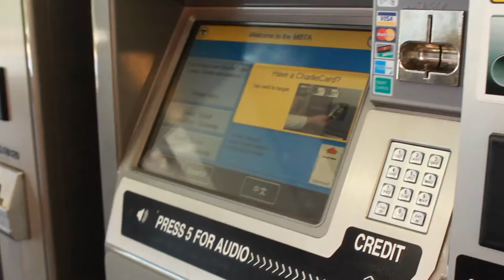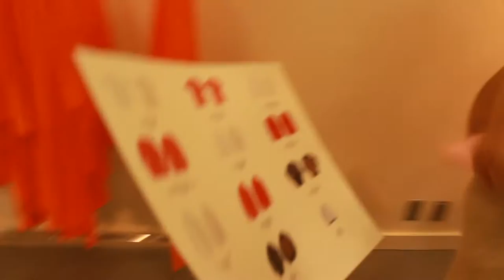Kanye West Pop Up Shop (VLOG) | Stephen Clements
My friend Jess and I went to Kanye West's pop up store in Boston. Kanye had 21 stores around the US open for one weekend only selling about 12 different types of clothing. The store was very simple and neat. Only bad thing about it was the prices :( It honestly wasn't a surprise at all because it is Kanye West. But it was a very fun experience.